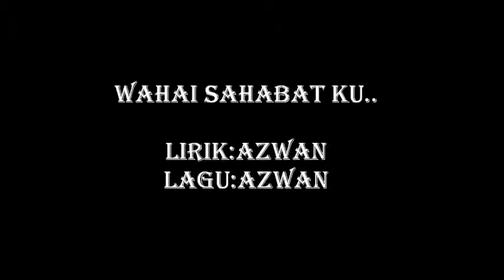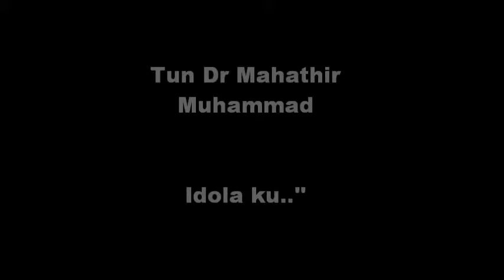Wahai Sahabat ku - Dear Azwan (Original)